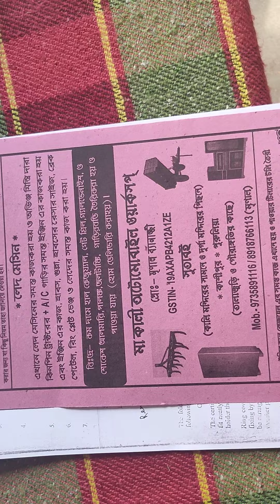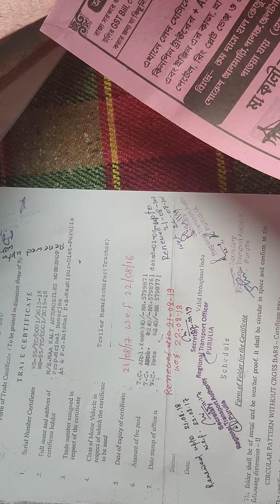MURI MACHINE. 9735891116. 6294664363. 8918766113. maa Kali automobile work shop sutabai kasipur